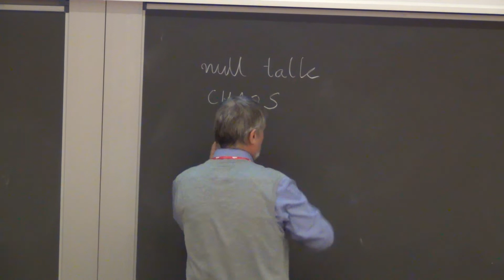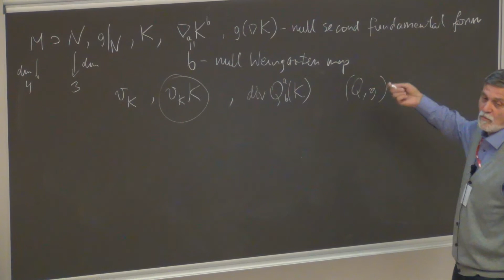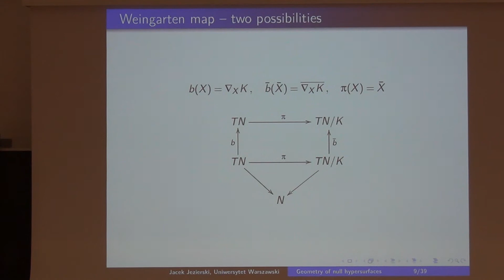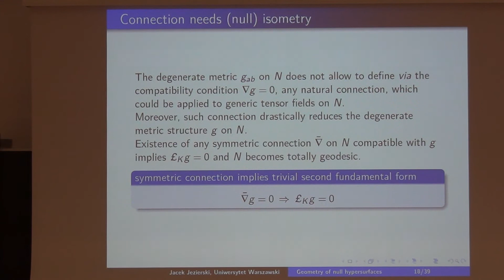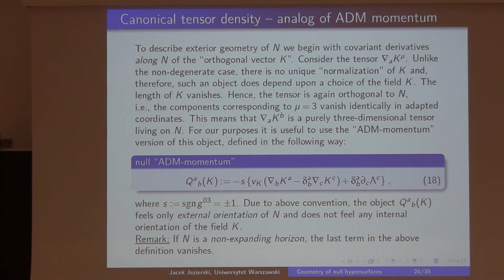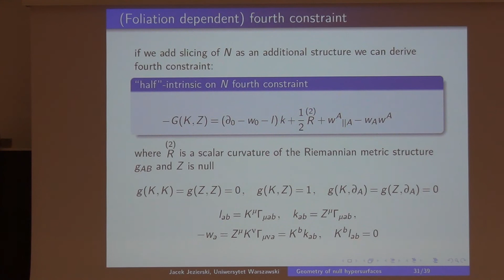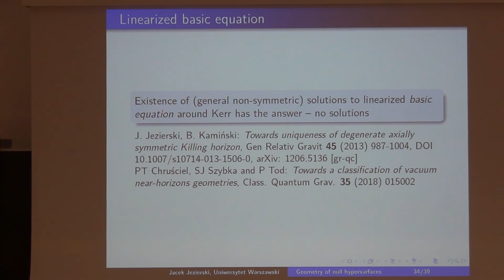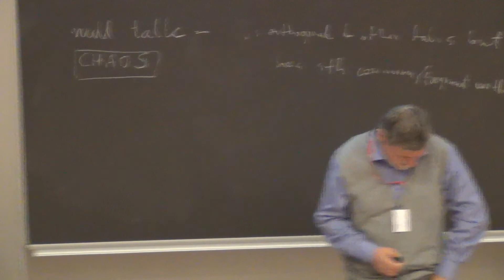Jacek Jezierski - Geometry of null hypersurfaces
Jurekfest 2019 - day 1, lecture 8.

Speaker: Jacek Jezierski (introduction by Jurek Lewandowski).
Title: Geometry of null hypersurfaces.

Abstract: We discuss geometry of null surfaces (and its possible applications to the horizons, null shells, near horizon geometry, thermodynamics of black holes).

Link to conference's webpage: